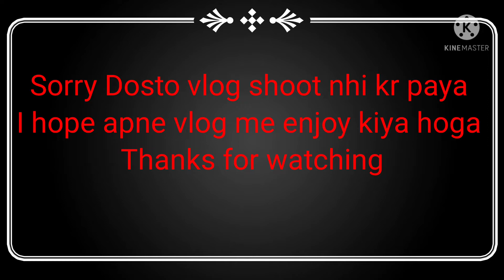School ka Anuaal faction ❤️ |Daily Lifestyle vlog❤️@niteshkohlivlog1310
School ka Anuaal faction ❤️ |Daily Lifestyle vlog❤️‎@Nitesh kohli vlog

Hlw dosto kese ho ap log Aaj ki is video me mene apko hamre school ka annual function dikhya agr apko meri ye video achii lgi to please ek like or ek subscribe to kr dena dosto